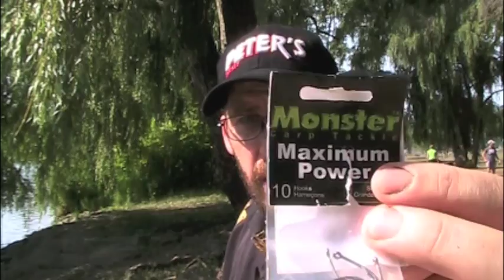Episode 4: Carp Fishing in Thick Weeds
A morning session using several tactics for Carp in thick weeds close to shore.Once again visiting the Carp factory that is the Welland river.